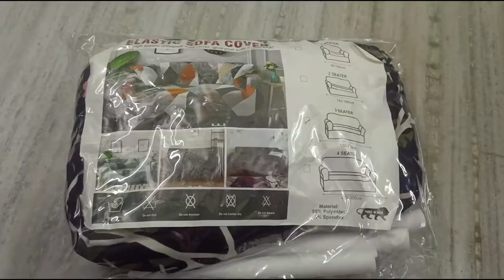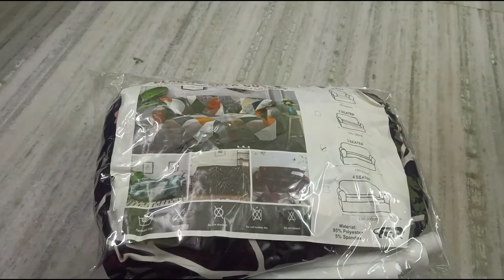sofa covers||old sofa to new sofa||budget sofa covers||sofa cover review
Lukzer 1 seater universal Sofa Cover